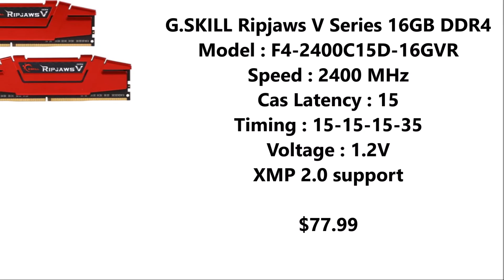Gaming PC Build - December 2015 - 1200$ (Skylake 6600K/980/16GB)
Gaming PC Build (1151 Skylake) - December 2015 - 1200$

TechWorld3g (2015)
All About Technology!!